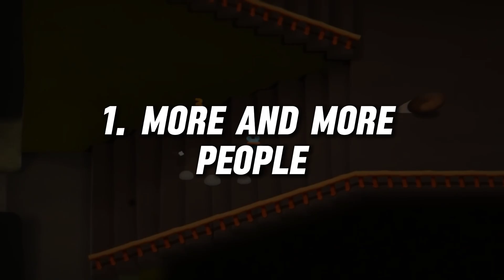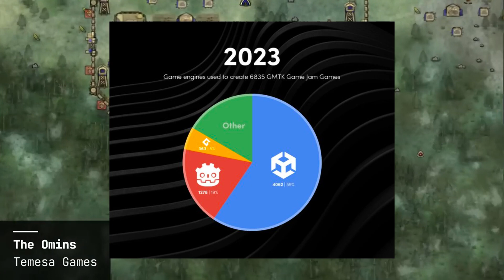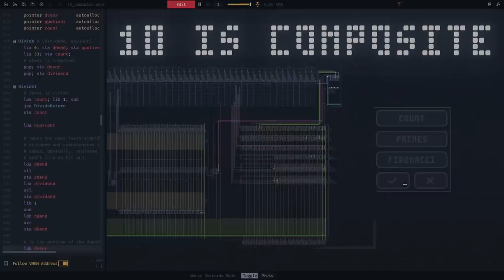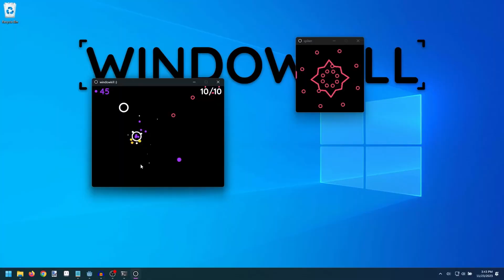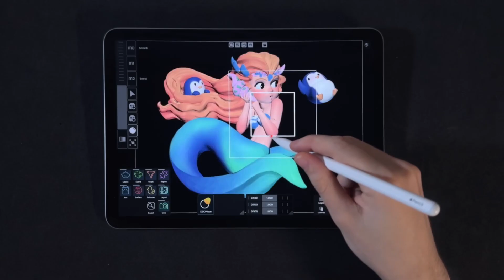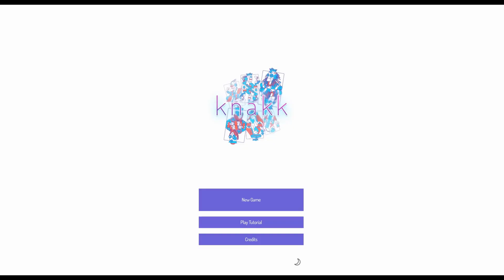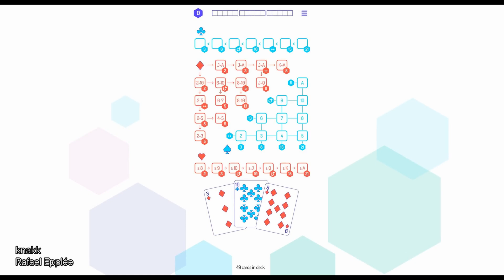Is Godot The Blender Of Game Engines?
It’s said that Godot will become the new Blender of game engines. It is open source, stable, and quite efficent. This makes it more probable that it may eventually position itself as the industry standard in the short term. Today, we will discuss everything related to this topic, let’s start

00:00 Introduction
00:26 1. More And More People
01:30 2. Getting better and better
02:55 3. Active And Supportive Community
04:38 4. Lack Of Polish
06:10 5. Consoles Port
07:31 6. Lack Of Budget
08:32 Then: Is Godot The Blender Of Game Engines?